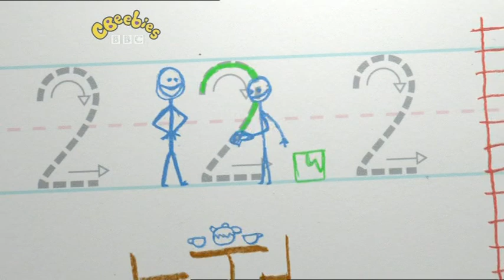Pinky Dinky Doo - Monkey Town (2008, UK dub)